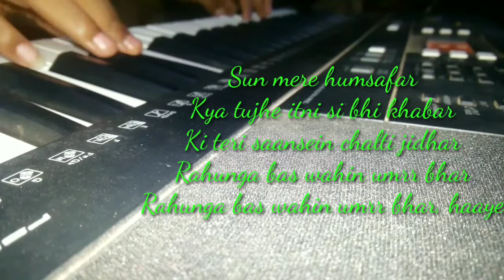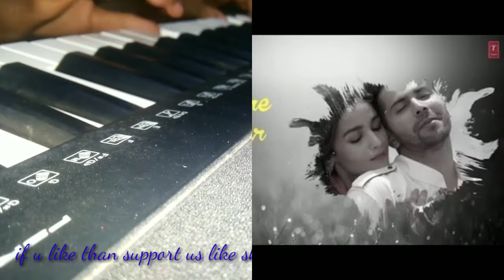MELODY BEATS || Sun mere humsafar ..|| song cover by || Yash ubale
SPJ MELODY BEATS 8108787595 / 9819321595 / 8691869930

::-- SPJ MELODY BEATS MUMBAI --::

S :- Sandeep
P :- praful
J :- jayesh

WE ARE FROM MUMBAI MALAD EAST Kurar village.

LIVE ORCHESTRAS
  LIVE DANDIA RASS
    KOLI BAND
       BRASS BAND
          WEDDING SHOWS
             HALDI SHOWS
               B-DAY SHOWS
DANCE GROUP
ETC.
Our best sound 👇🏼
Avi dada malad
Viky malad
Sanket malad
Kiran malad
Nilesh powai
Avi dada vajreshwari
Akshay n chetu lonavala
Sidhu da pune

All OVER in Mumbai
All OVER in Maharashtra

Maharashtra
KERLA
CHENNAI
BANGLORE
DELHI
GUJRAT
SURAT
AHEMAD NAGAR
AHEMDABAD
KALKATA

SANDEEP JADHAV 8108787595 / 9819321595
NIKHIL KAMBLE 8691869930